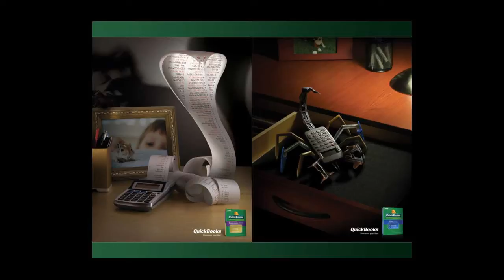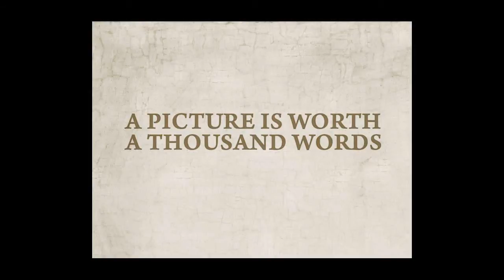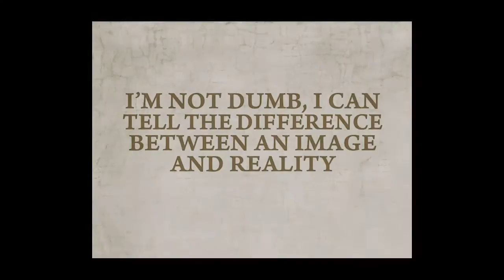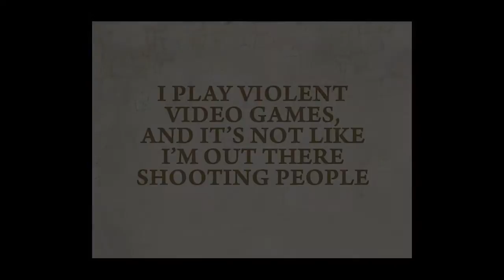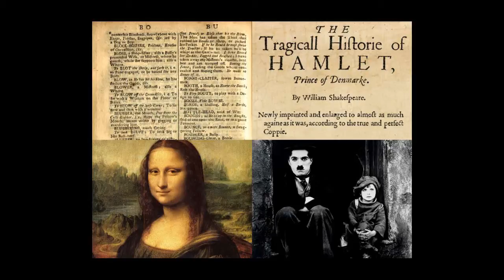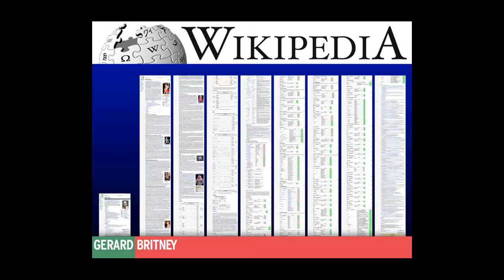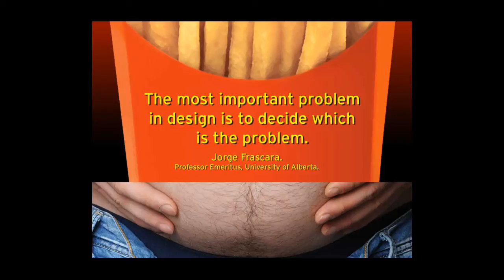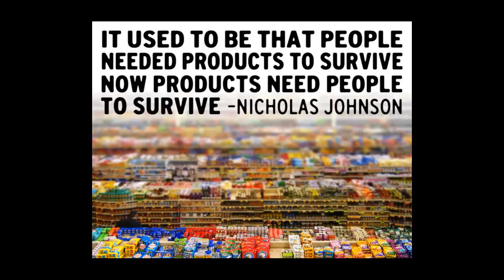Sergio Toporek: Beware of Images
Sergio Toporek at CreativeMornings Vancouver.